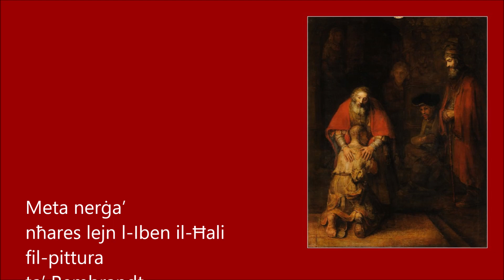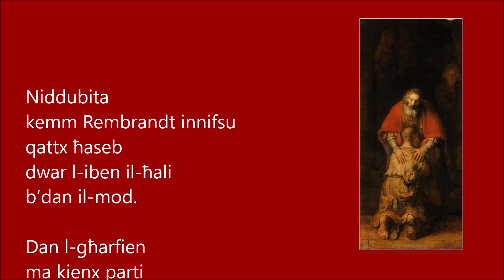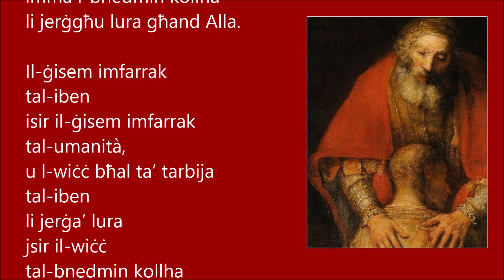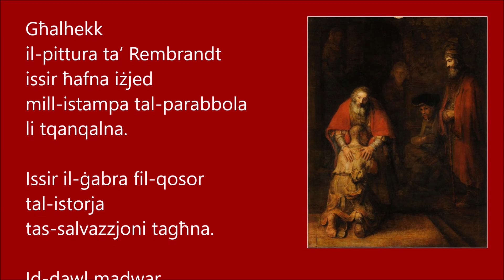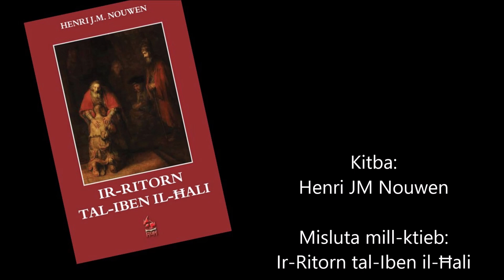3. Ir-ritorn ta' l-Iben il-Ħali: Il-Missier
Laqgħa b’kumbinazzjoni f’1986 ma’ kopja tal-pittura ta’ Rembrandt - “Ir-Ritorn tal-Iben il-Ħali” - daħħlet lil Henri Nouwen f’avventura spiritwali twila li wasslitu jikteb il-ktejjeb: Ir-Ritorn tal-Iben il-Hali.

Fil-ktejjeb “Ir-Ritorn tal-Iben il-Ħali”  Nouwen jifli l-parabola tal-Iben il-Ħali, storja qawwija ta’ Alla bil-bosta movimenti tal-parabbola: ir-ritorn tal-iben iż-żgħir, missieru li jroddlu lura l-istat ta’ iben, ir-rabja tal-iben il-kbir, u l-ħniena bla tarf tal-missier.

Jekk taf x’inhi s-solitudni, id-depressjoni, l-għira, jew l-għadab, dan il-ktejjeb jista jgħinek tiskopru mill-ġdid it-temi tar-ritorn lura d-dar, l-affermazzjoni, u r-rikonċiljazzjoni.   Għalik li qed tistaqsi: “Fejn wasslitni t-taqbida tiegħi?”, jew għalik li “fil-mixja tal-hajja” b’kuraġġ qed tfittex d-dawl ta’ triq ċerta jew mogħdija żgura, dan il-ktejjeb jista’ jkun mument ta’ grazzja.

J’Alla permezz ta’ din il-parabola tal-Iben il-Hali, nifhmu lkoll kif l-isfida aħħarija tal-mixja ta’ fidi li qed nagħmlu hi li nħobbu bħall-missier u li niġu maħbuba bħall-iben: 'Ibni/Binti, inti dejjem miegħi, u kull ma hu tiegħi huwa tiegħek.”